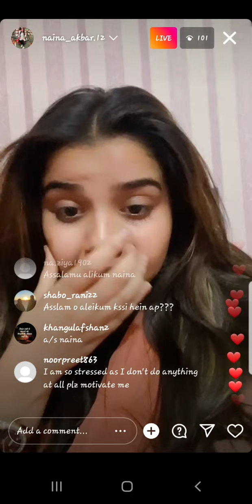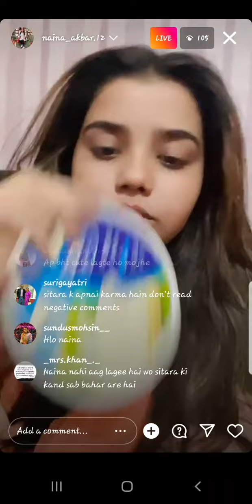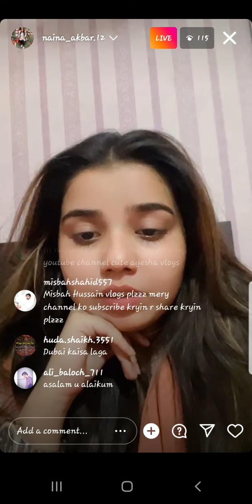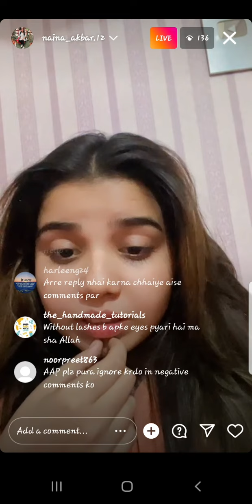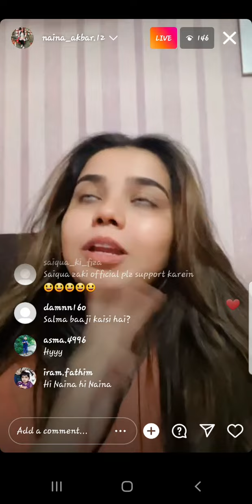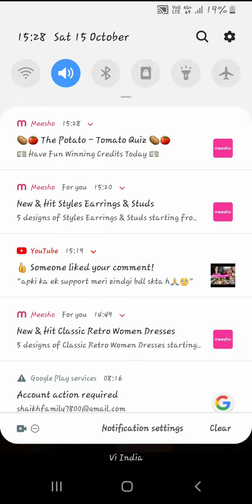today's live @sitarayaseensana mene kch nh kia😡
@Mustafa sajid vlogs
@farooq yaseen
@dilber yaseen
@babar akbar
@sharukh ajmal